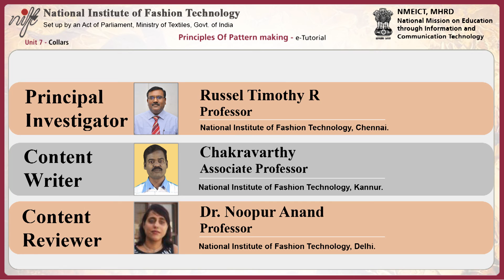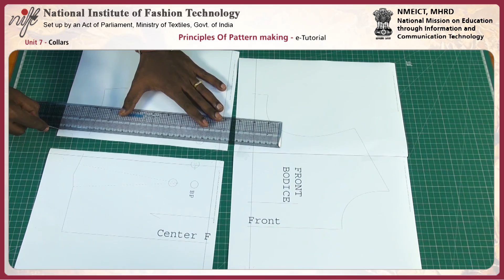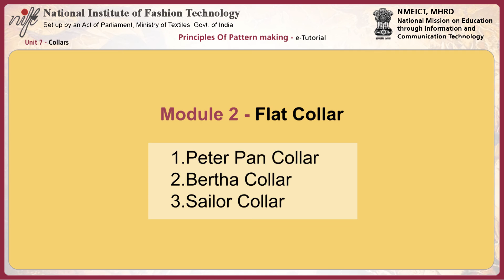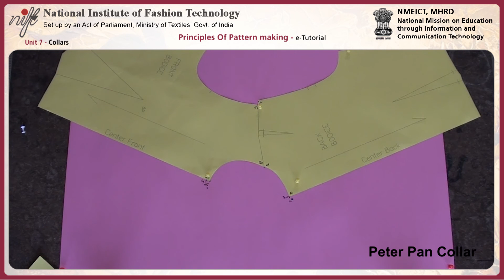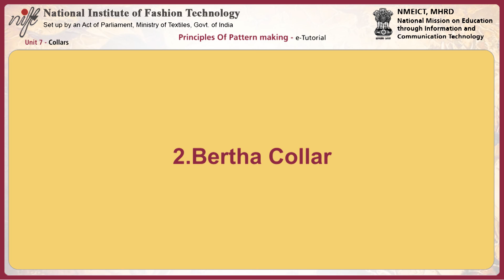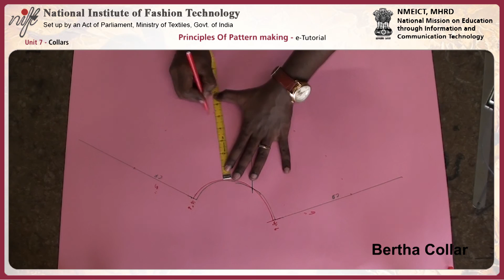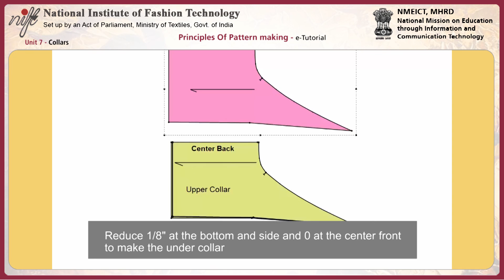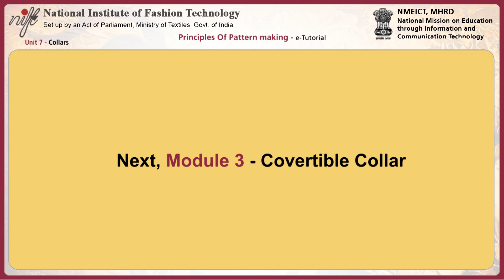PROPM U7 V1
Module Name: Principles of pattern making: